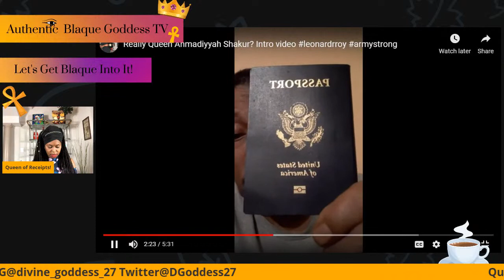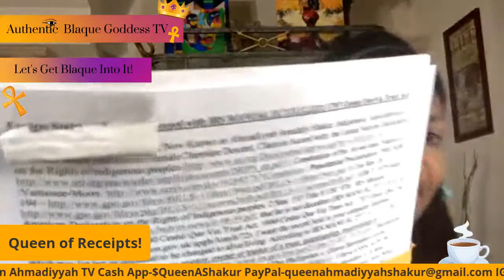A Crusty Dusty Cottonmouth Troll Comes for the Queen & Today I Got Time CUZ!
This unknown to most YouTuber comes for the Queen and talks greasy and tells lies. He speculates about things of which he should not speak. Obviously he doesn't know who I AM! So, I'm about to let him know.